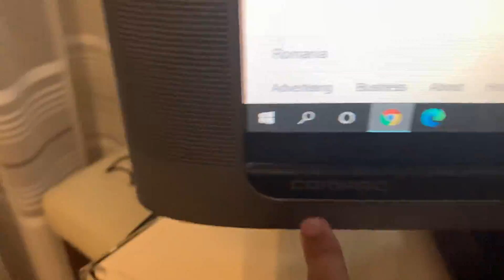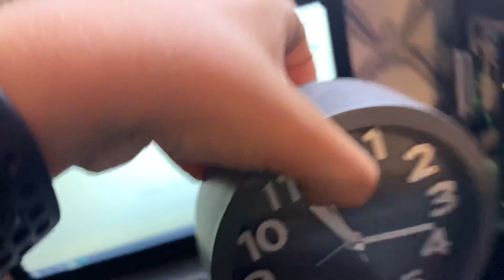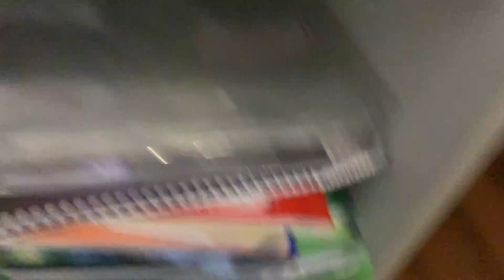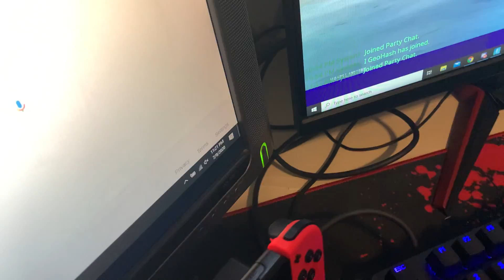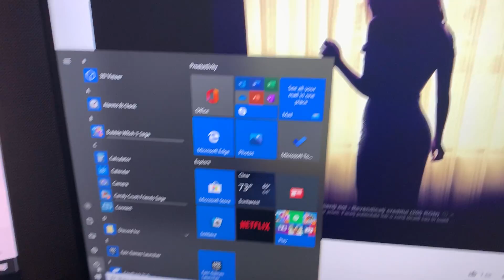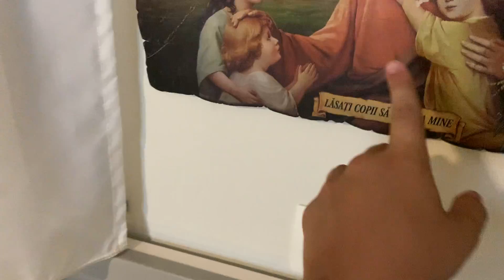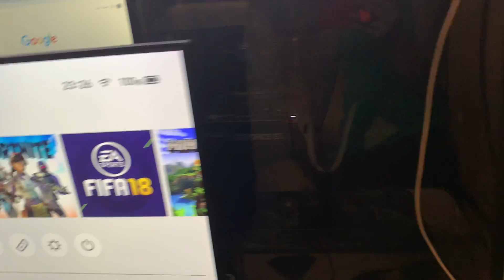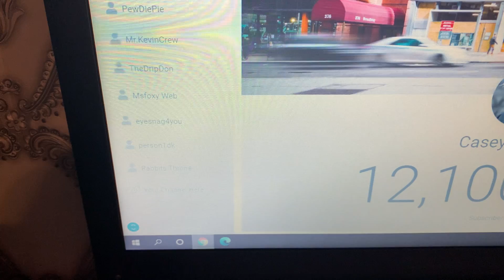Video special 600 abonati